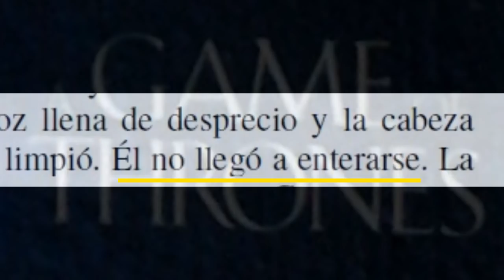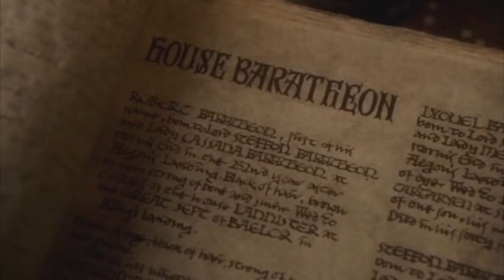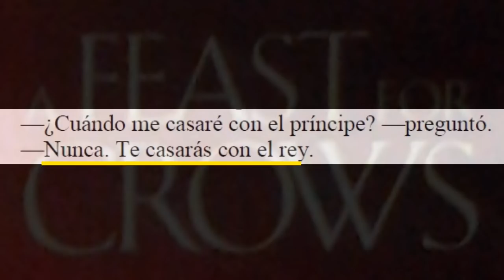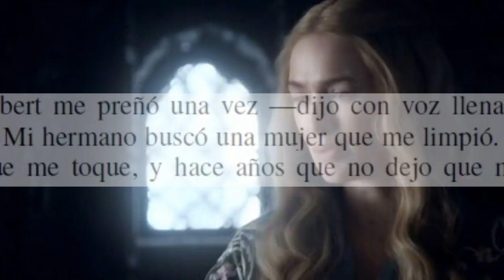¿Por qué Gendry no puede ser hijo de Robert y Cersei Lannister?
A raíz de una escena de la primera temporada entre Catelyn y Cersei se está especulando con la posibilidad de que Gendry sea hijo legítimo de Robert Baratheon y la Lannister.

Algo que a pesar de tener sentido en la serie, Game of Thrones, no es posible debido a una serie de cuestiones, que expongo en este vídeo. A fin de cuentas, no todos los bastardos van a ser falsos ¿verdad?